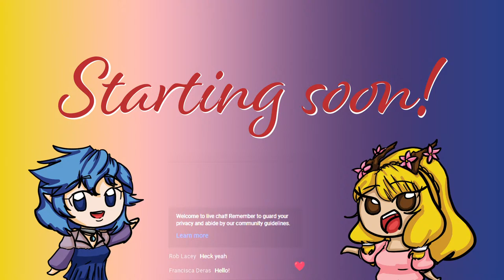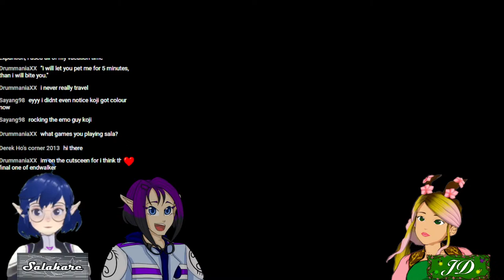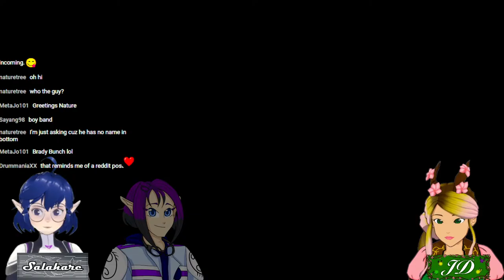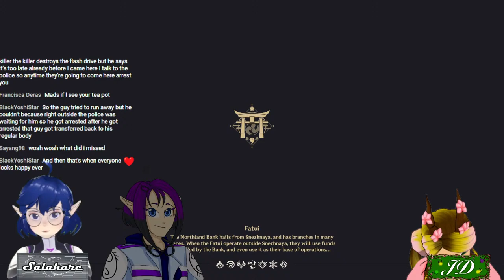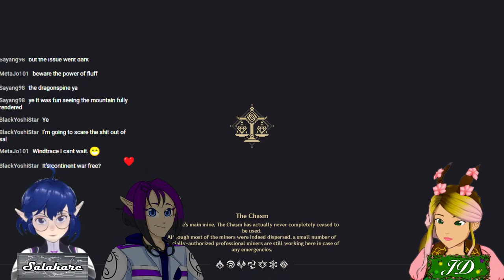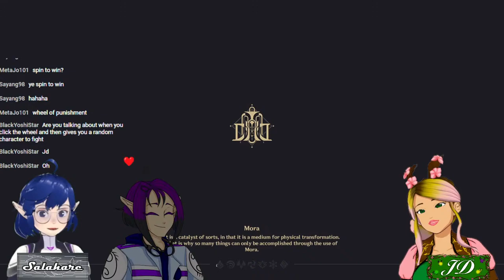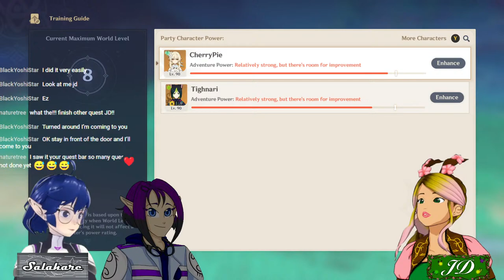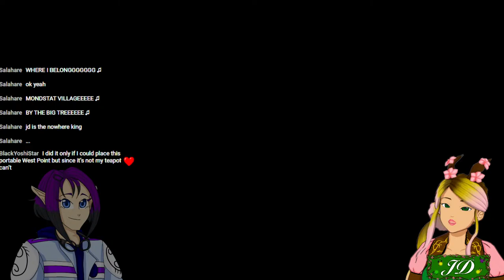Trounce bossed and Stuff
We're holding a 1 year  anniversary contest! Submit your fanart, fanfic, fan edits, favorite clips, etc. of JD and Salahare by Tuesday, April 23rd for a chance to win!! As a thank you for participating  JD will give out a free sketch to those who entered into the contest, winners will get a full illustration of your choice! Good luck!!